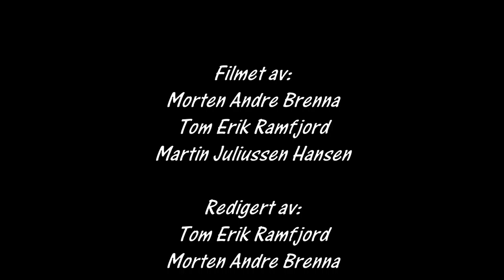Bilcross Moa 05.05.2016